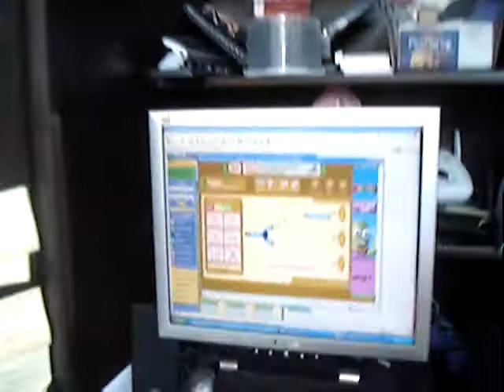Simulation for accelerating training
Worth investigating!